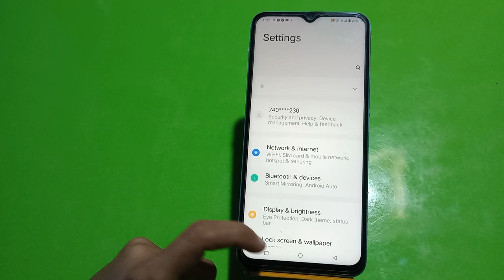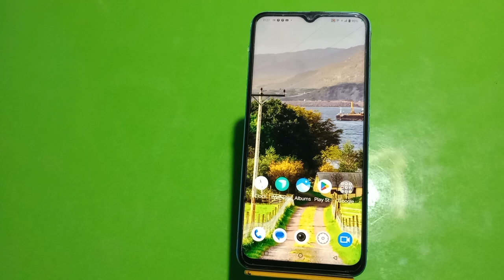How To Off Touch Sound In Iqoo 11, How To Deactivate Touch Sound In Iqoo 11, Touch Sound Off In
How To Off Touch Sound In Iqoo 11, How To Deactivate Touch Sound In Iqoo 11, Touch Sound Off In Iqoo 11,